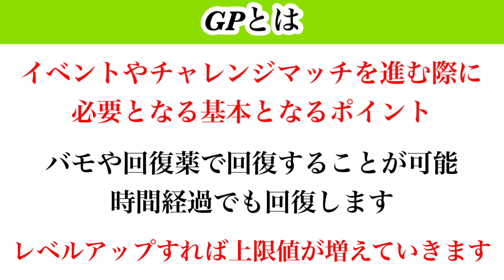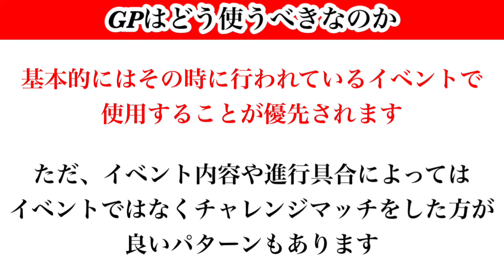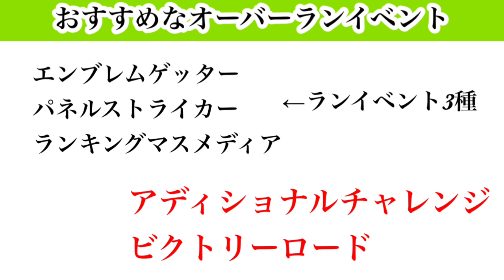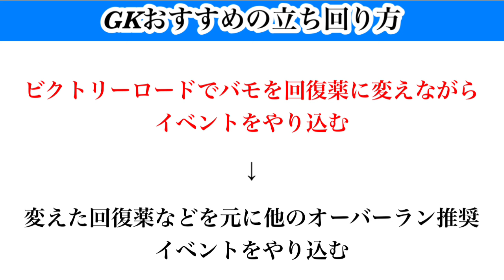【Jクラ】#2212 これからJクラ強くなりたい方必見！1〜100まで強くなる秘訣を徹底解説やります！#2 今回はGPと BPとイベントについてお話します！しっかりと自然回復させよう！jクラ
Jクラ初心者向け解説！2024版再生リスト

【目次】

0:00 スタート
1:19 GPについて
3:26 BPについて
6:12 GPはどう使うべき？
8:39 イベントをやりこむメリット
13:02 おすすめなオーバーランイベント
19:10 おすすめの立ち回り方